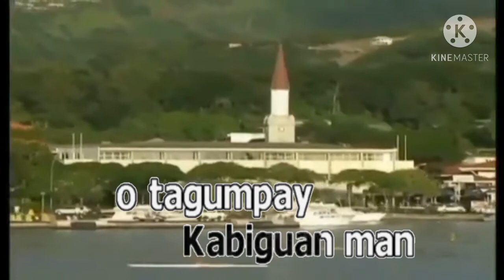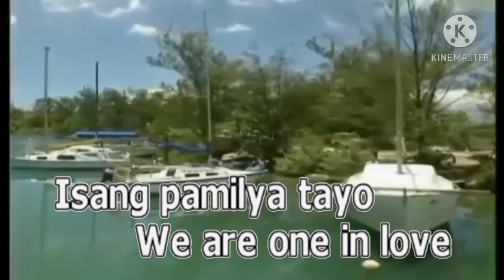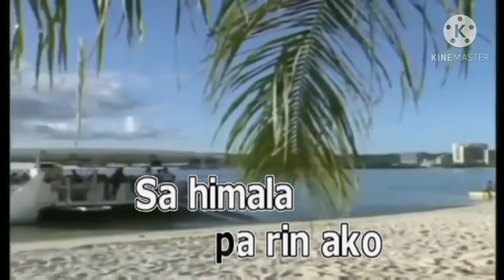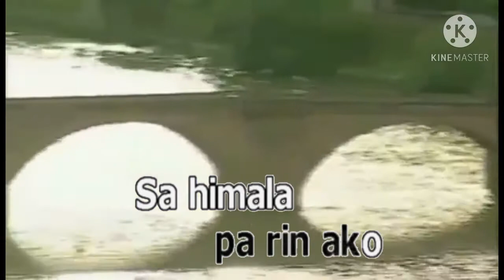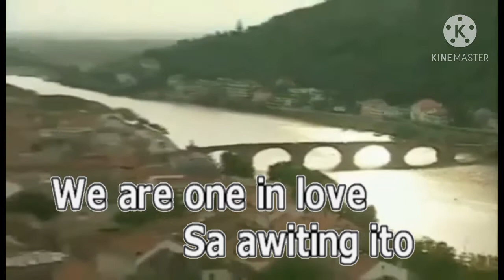isang pamilya tayo ngayong pasko - abs CBN Christmas station 2016